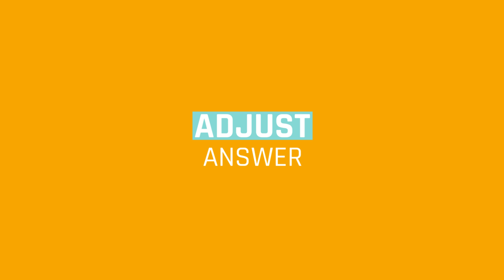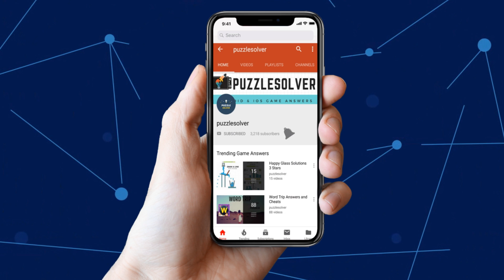Daily Jumble October 2 2018 | Jumble Answers for 10/2/2018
Here are the answers to all the Daily Jumble Puzzle Tuesday October 2, 2018

The Daily Jumble words are - TONEF, HAKIK, ELOPPE, NCCIES, OTEKKIPPSCC

If you need help with Monkey Wrench Daily Puzzle for October 2 2018, check this playlist